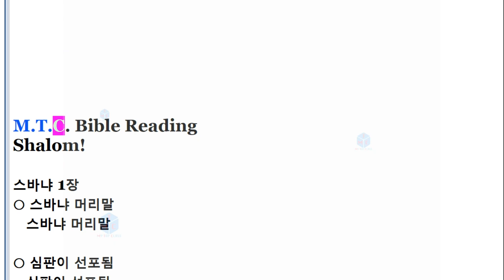B OT C S K 36 스바냐, 구약성경한글 소제목